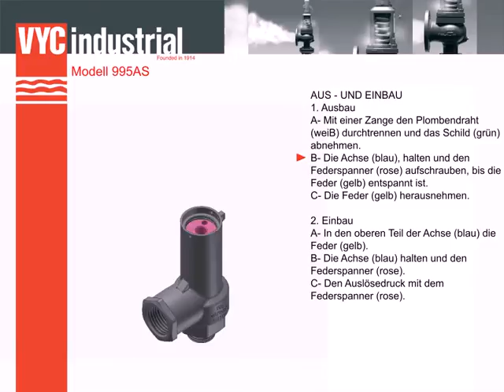995 AS - Montageanleitung (DE)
Das Ventil funktioniert wie ein automatischer Druckablassregler, und arbeitet über den statischen Druck am Ventileingang. Es zeichnet sich durch eine sofortige vollständige
Ventilöff nung auf.
Konstruktion gemäß “Internationaler Norm ISO 4126-1 Sicherheitsventile”